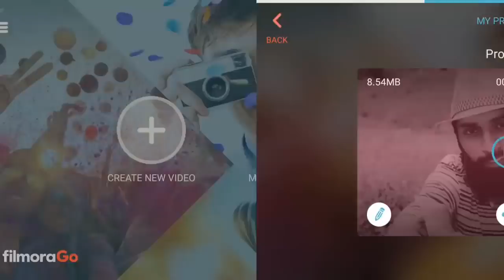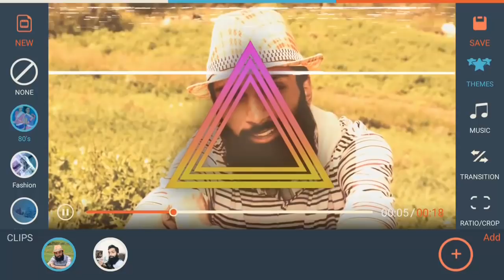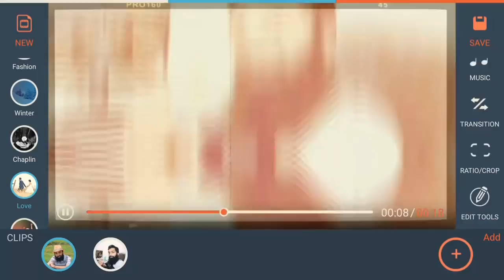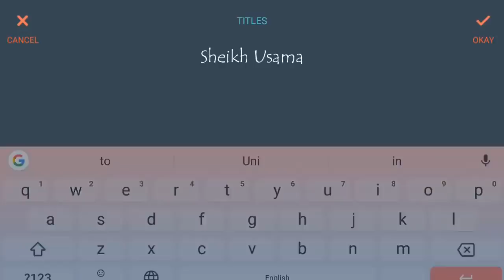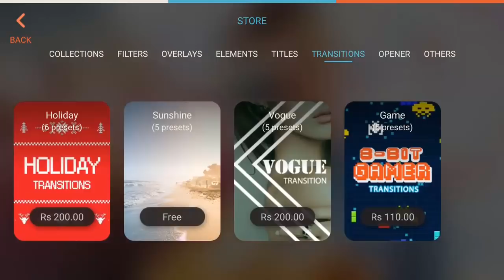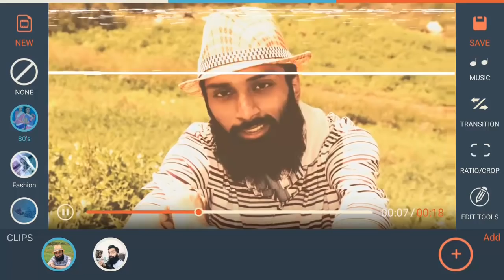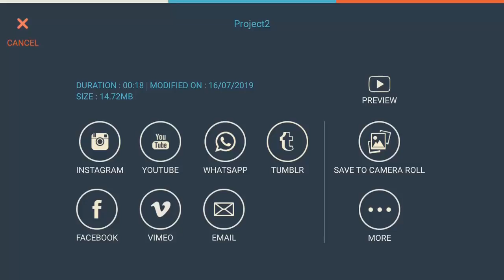اپنی فوٹو پر پسند کا سونگ لگا کر ویڈیو کیسے بنائیں - Filmora Video Editing App 2020